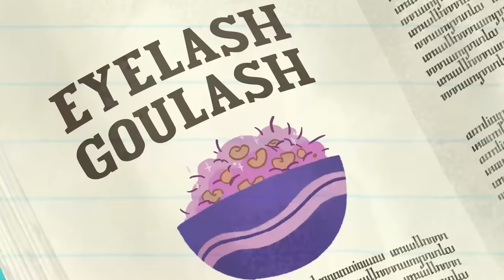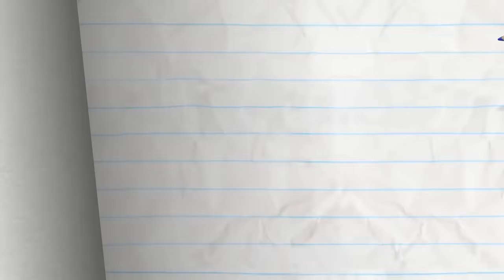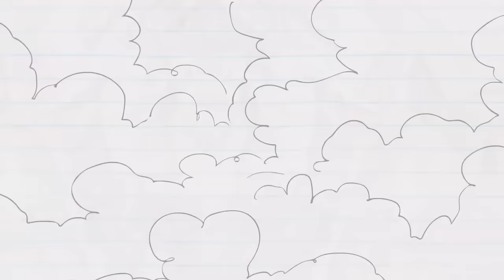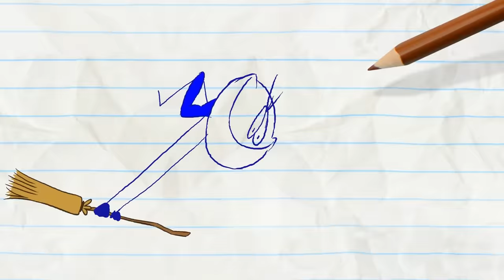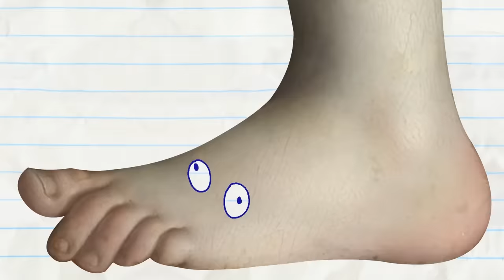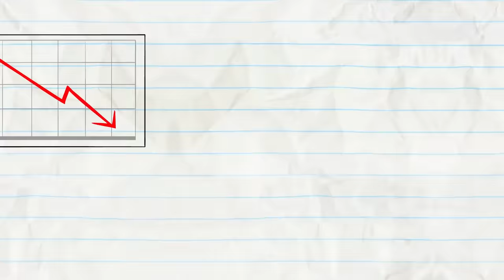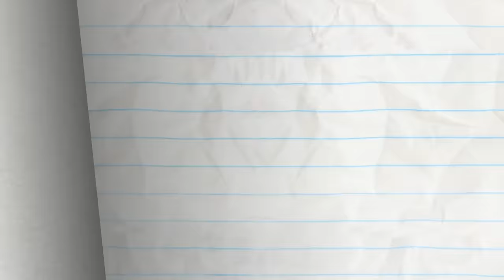Pencilmate's Cooking With MAGIC! 👨‍🍳 | Animated Cartoons Characters | Pencilmation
Mini Mate tries his hand in cooking! Will Pencilmate be alright?
Learn to DRAW Pencilmate and friends!

4:43 - NEITHER HAIR NOR THERE

7:02 - THE SHOWER MUST GO ON

9:01 - STOP COTTON ROLL

11:53 - NO ARM DONE

13:59 - HEADPHONES OVER HEELS

15:29 - A LEAGUE OF THEIR GNOME

18:24 - ACT YOUR RAGE

21:09 - SWEEP STAKES

23:17 - ALL HELIUM BREAKS LOOSE

25:53 - FOR CRYING OUT CLOUD

28:01 - OFF THE RECORDER

29:46 - ALARMED AND DANGEROUS

31:17 - GRAPHICAL ERROR

34:13 - ANT MISBEHAVIN’

CREDITS FOR EAT, SHRINK, AND BE MERRY

Co-Producer - Andrew Howell & Brien Hart
Additional Writers - Ama Bollinger, Joe West, Rachel Van Nes, Andrew Martin & Sonia Likhari
Storyboards - Christine Veverka
Lead Animation - Nicola Giacomelli
Director - Richard C. Tan
Palette - Matthew Benham
Layouts - Joseph Fernandez
Backgrounds - Alex Twin
Director's Assistant - Ed Niño Toledo
Sound Design - Matthew Barr
Animation Revisions - Richard C. Tan
Inbetween Animation - Nicola Giacomelli
Coloring - Maria Lourdes Santos
Thumbnail Illustrator - Jose Daniel Rodriguez Lopez